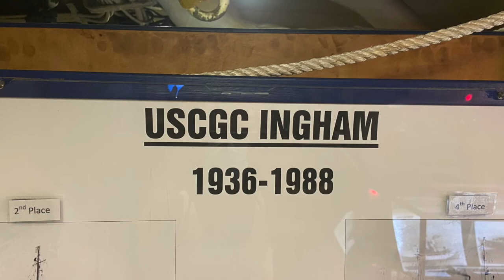Key West Birthday 2021